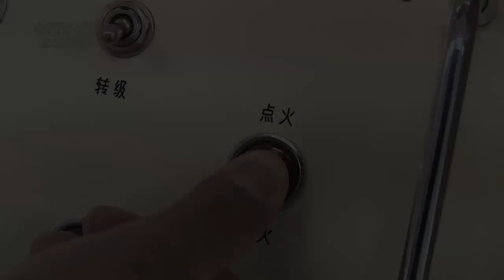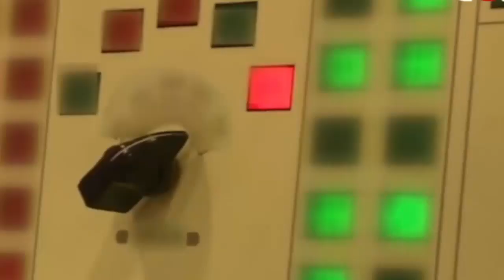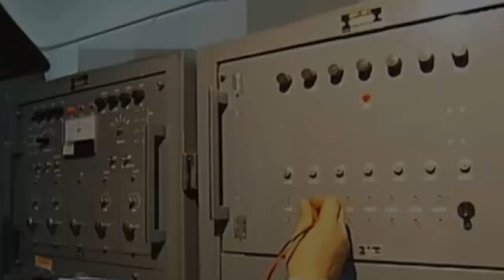China’s DF 27 Hypersonic Missile Explained in 8 Minutes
In recent years, hypersonic weapons have become one of the most talked-about military technologies in the world. Among them, China’s DF-27 hypersonic missile has drawn global attention, especially from military analysts in the United States and its allies. But what exactly is the DF-27? How powerful is it? And why is it considered a potential game-changer in modern warfare? In this video, we’ll break down China’s DF-27 hypersonic missile, explaining what it is, how it works, and why it matters, all in the next 8 minutes.